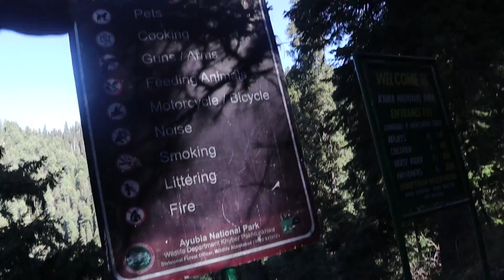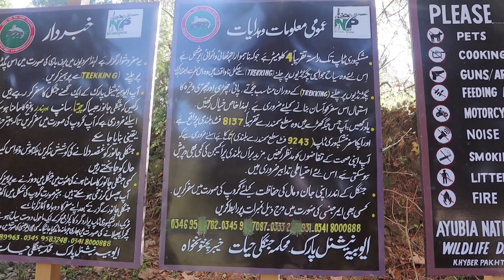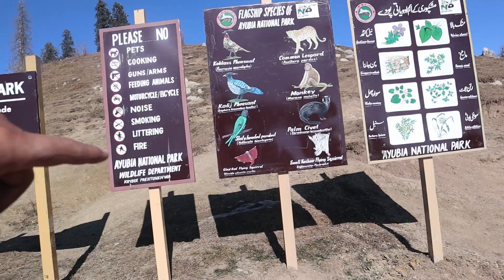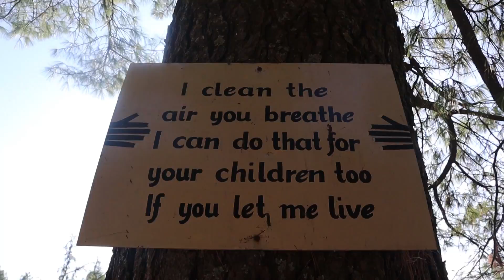Pehli Baar Bhai Logon k Saath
in this video Me and Mubashir Bhai Zain Bhai and Mukkram Bhai go Nathia gali for hiking